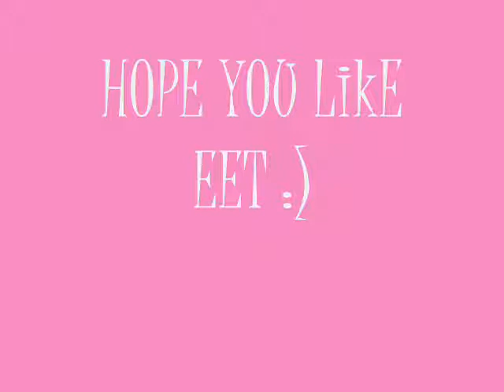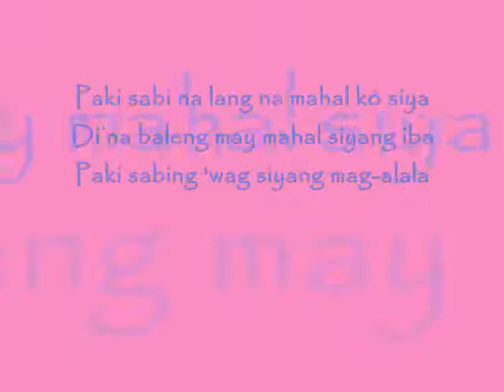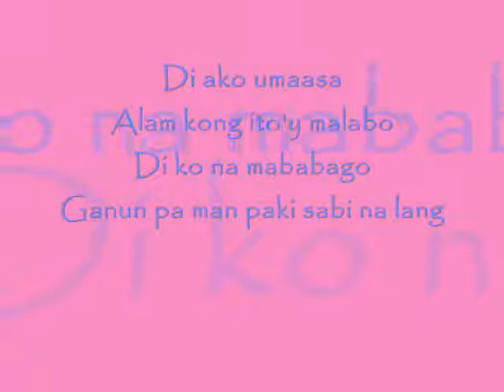APPLE POkS @ MHiXZ.SAYONAkO